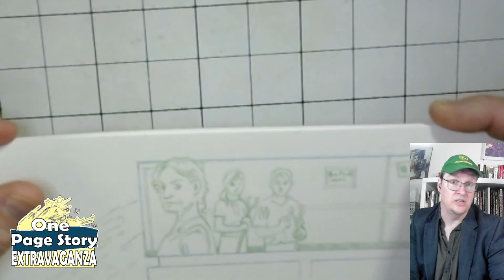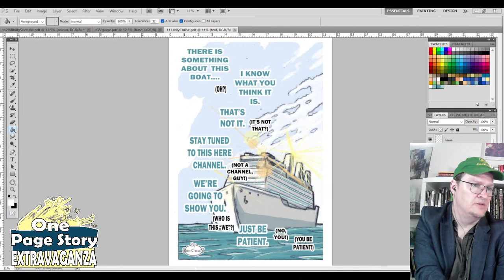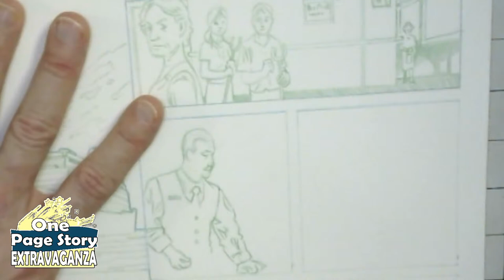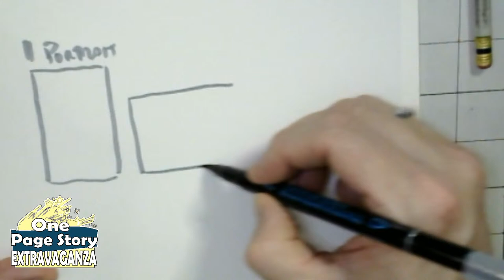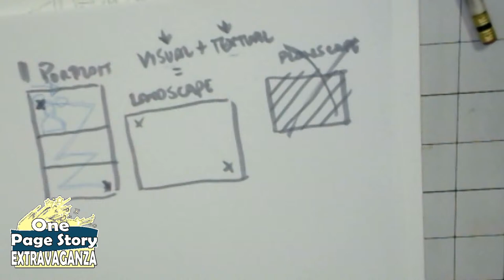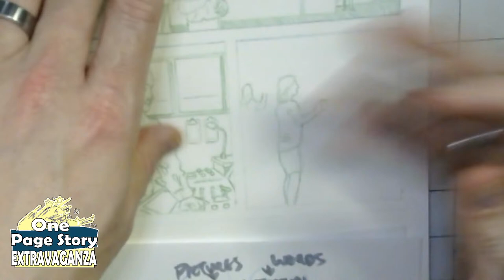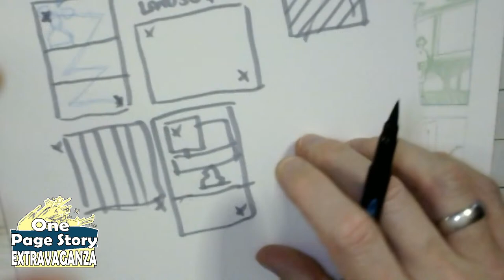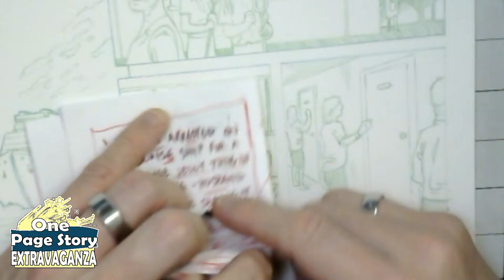Working on a page about a Boat Cruise! Let's do this!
If you have a one page story idea that you can put in one or two sentences, put it in the comment section It's people like you that watch this show.
You even comment, take part in discussions and even share your thoughts and ideas. Look at you! You are awesome!
Copy and paste in your search bar these other links that keep Christopher from getting into any real trouble:
Thanks for all the fish.